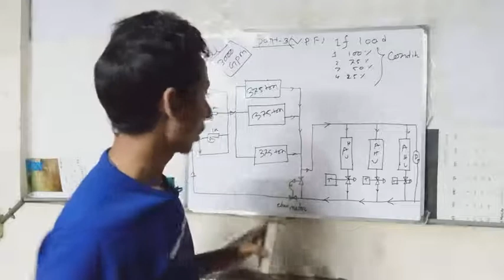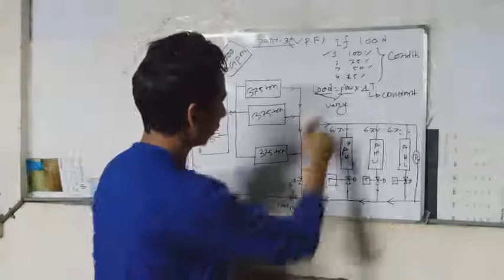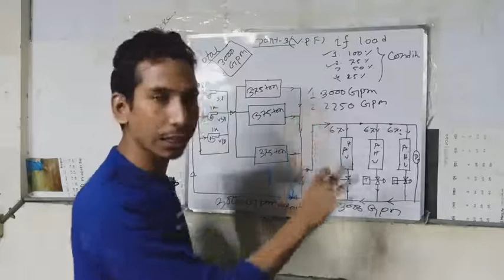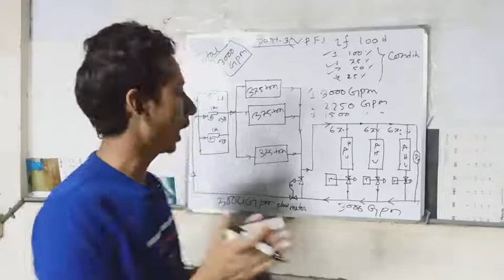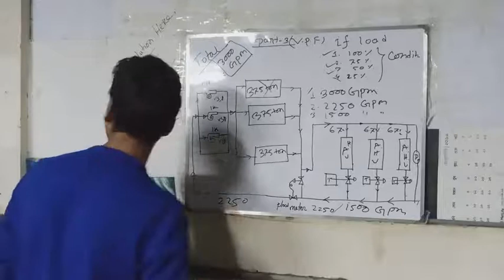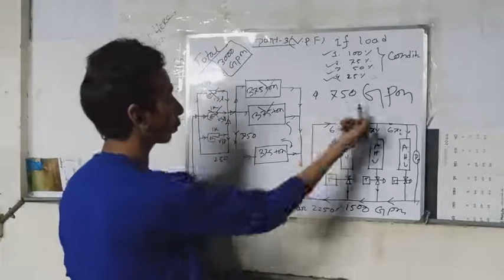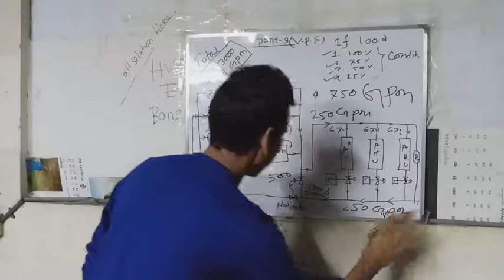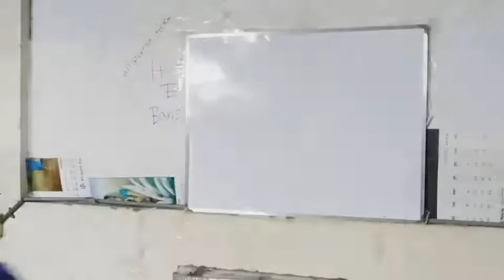Part_3। VPF variable primary flow. chilledwater loop systems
variable primary flow is only for used dry condenser aur air cooled chiller. is installation cost will be medium? yes installation cost will be medium. and plant running cost will be low. the major advantage of this Waterloop system or plant need small area. on the others hand corporate this project aur operating monitoring need a skill engineer aur operator

chilledwater_variable_Primary _flow